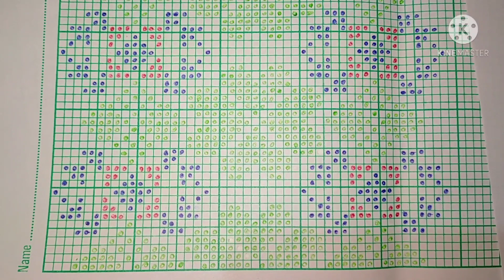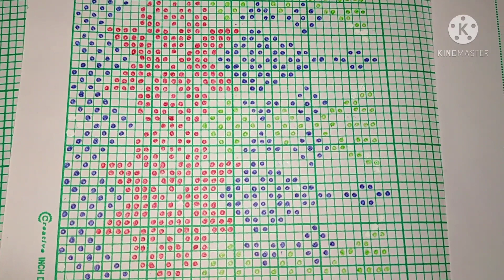rinai mmul graph oh twisa mw// rignai bwthai// weaving design on graph//...06